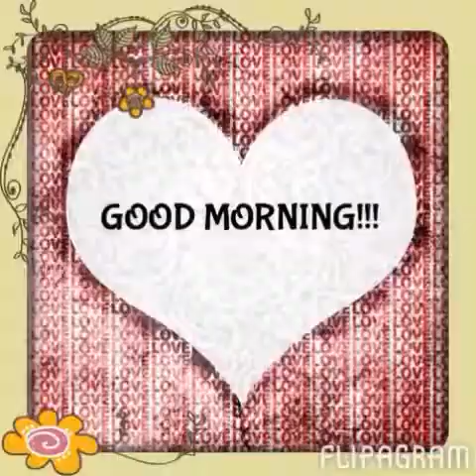Selfie. Best vine vidoes at 2014-10-01 ♥ ♥ ♥ ♥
im not a huge kitty but acacia is a cutie so i made an edit for her 😊💘 Acacia Brinley

Cat wiggle wiggle Vine! Matt Walshe - I follow back - Check out this BEAST kitty!

Now all I've gotta do is teach him how to make them match and be happy. It may take a while with the second one though

Kitties YunoCosplay Annabel 3 cx cosplay vine with meeee sisterrrr :3

Now I know what they want for dinner🐱

Kitty in the tub

Good Morning.

a kitty invasion!

attacked by Love. ♥

My cat is not normal cat not normal

The biggest asshole in the world

The beautifull mom to the cute kitties 😽

Now, she's a little kitty mommy. The babies are soooon cute (they were bornyesterday) 👶🐱❤

Kitties for adoption

All ages can still have fun😻😋

FANDOOOOOOOMMMSSS

Shark cats fishin for kitties

😂😂 I don't even know🐯💕

I have some of the weirdest cats this one goes in the sewers and brings us mice and birds on the porch and inside sometimes alive!!!

Infinite kitties :3

I love cats 😂

Two kitty boys sleeping in the same cup bed.

haha shit :') funny pussy cat kitties laugoftheday

I just wanna see some kitties 😻😻😻

lol

Tags:babykitty cat_instagram chatte cataday catsdaily catfeatures greycat cuteface catsofworld cutecats happy_cat aworldofcats adorable animales